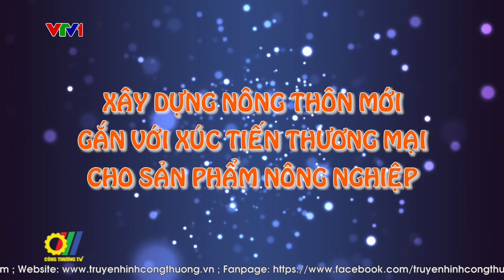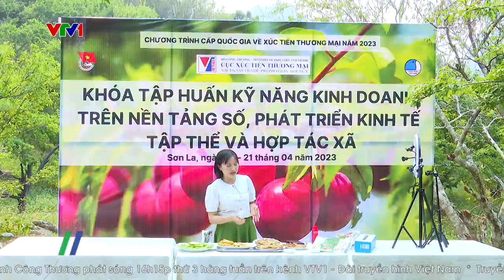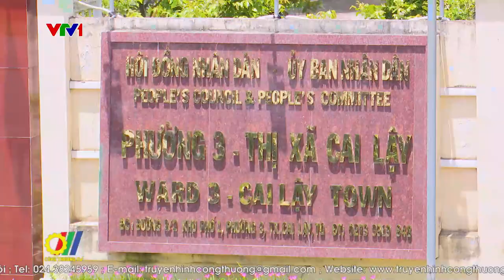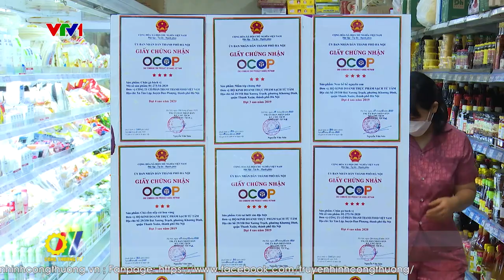Xây dựng nông thôn mới gắn với xúc tiến thương mại cho sản phẩm nông nghiệp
Thực hiện chương trình Mục tiêu quốc gia về xây dựng nông thôn mới, nông nghiệp nước ta tiếp tục phát triển khá toàn diện và đang chuyển dịch theo hướng sản xuất hàng hóa lớn với năng suất và chất lượng ngày càng cao. Các hoạt động XTTM được triển khai đã góp phần quan trọng làm thay đổi tư duy sản xuất, hướng tới nền nông nghiệp hàng hóa giá trị cao, bền vững và từng bước thay đổi diện mạo các vùng quê…